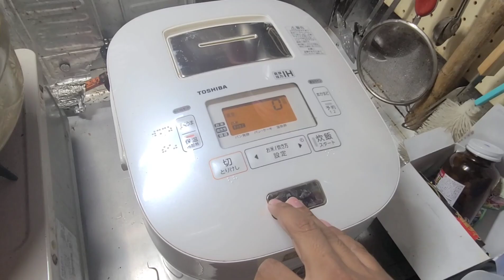104㎏のデブがボディビル大会に出場するまで16日目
以前ダイエット企画で体重100㎏からどれだけ痩せれるかをやっていましたが、95まで落ちたのですが、色々あって104㎏になりました❗
日常生活も苦しくなりこのままではまずいと思い、再びダイエットを再開、しかし目標がないため前回失敗したと思いまして、今回は思いきってボディビル大会に出場することを目標にダイエット&筋トレを頑張りますので、応援よろしくお願いします🙇⤵️